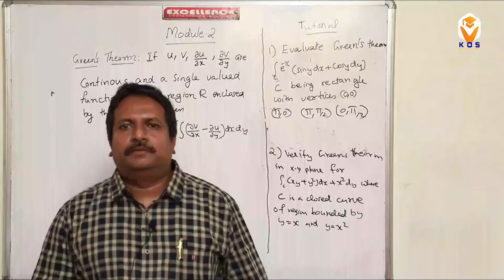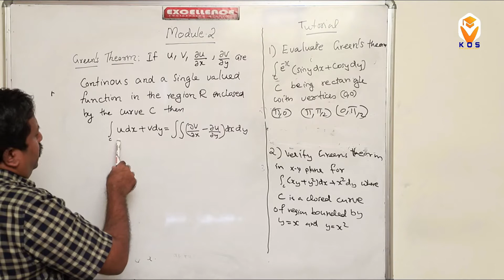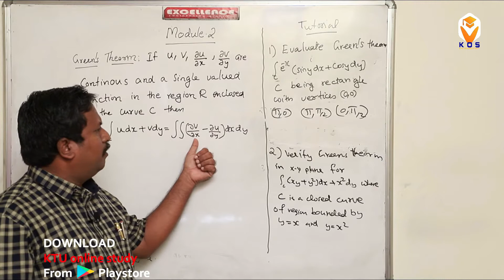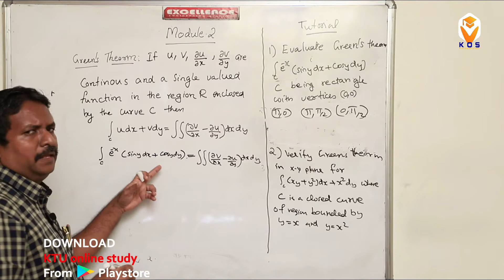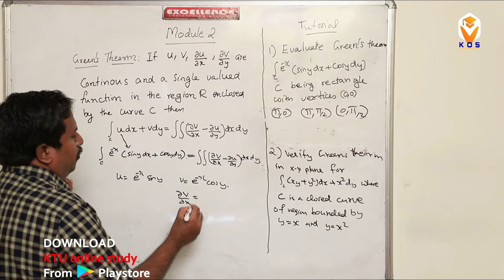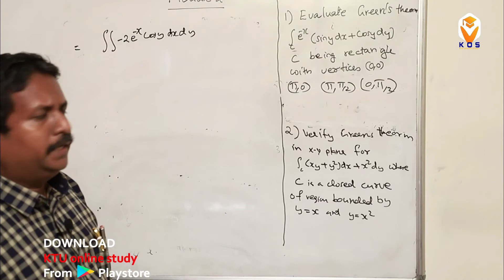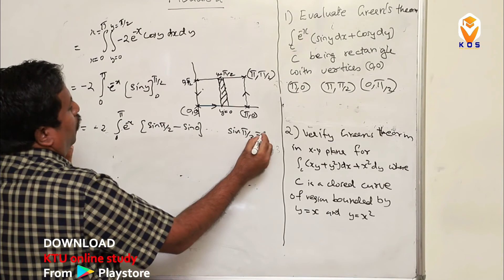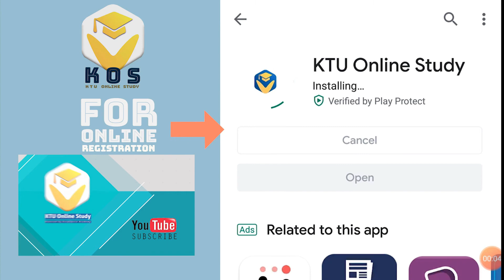KTU VDT - S2 MATHS 2019 | VECTOR CALCULUS, DIFFERENTIAL EQUATIONS AND TRANSFORMS | MODULE 2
KTU 2019 S2 MATHS -  MODULE 2

150+ Engineering Subjects From 5 Departments